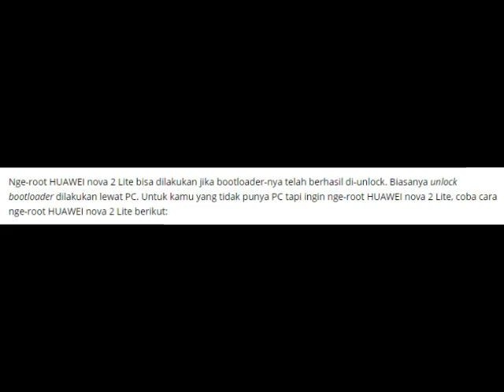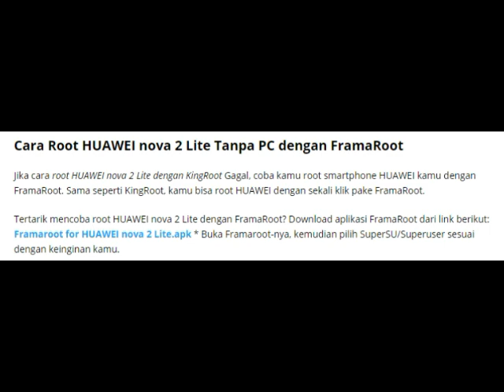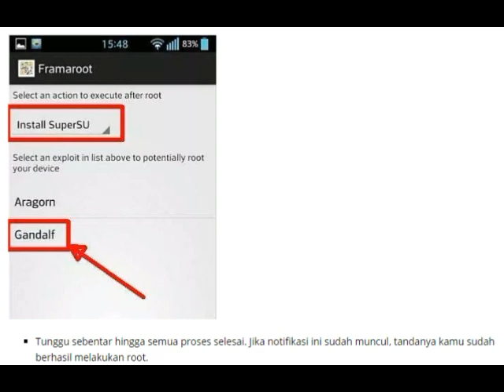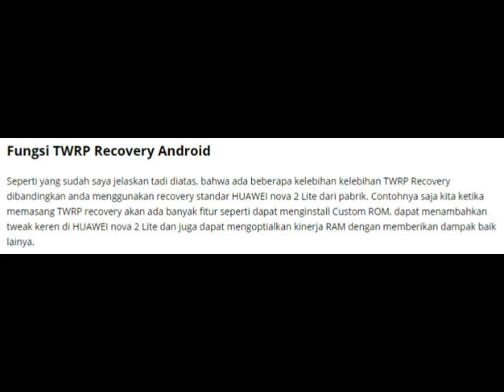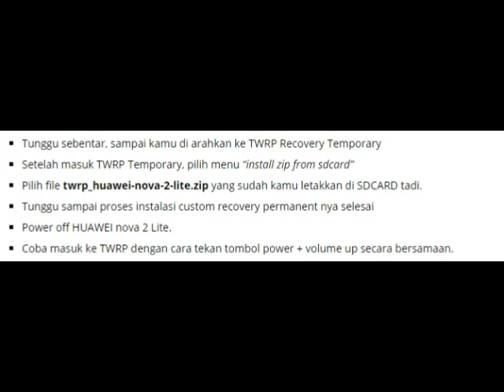Cara Root Huawei Nova 2 Lite 100% Lengkap Dan Berhasil